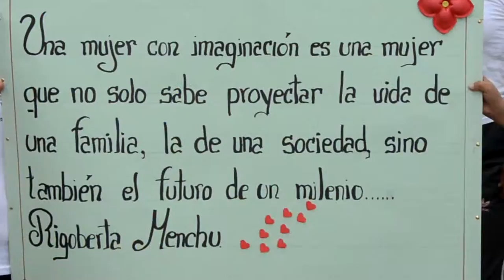Mujeres de Catamayo celebraron su día con una marcha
En este año, el día de la mujer no fue como en ocasiones anteriores, donde ellas celebraban trabajando, como cualquier otro día, hoy fue diferente en Catamayo, ya que ellas decidieron marchar por las principales calles de la ciudad, en un hecho que se registra por primera vez.
De a poco las mujeres se concentraban en las afueras del área de desarrollo local, a las diez de la mañana, inició la marcha que fue encabezada por la Alcaldesa de Catamayo Abogada Janet Guerrero Luzuriaga, las Concejalas Nora Arias y Mónica Vega, acompañadas de delegaciones de los diferentes establecimientos educativos, gremios, adultas mayores y funcionarias de instituciones como el Gad municipal, recorrieron varias calles gritando consignas a favor de su género y exigiendo respeto para la mujer, que sufre violencia de diferentes formas, así llegaron hasta el parque central, donde la Alcaldesa saludo y felicitó a la mujer, que todos los días es un baluarte en su hogar y en la sociedad misma.
La primera autoridad del cantón además motivó a las mujeres de Catamayo a luchar permanentemente porque se respeten sus derechos.
Grimanesa Reinoso de Cedillo, mujer poetiza y educadora, expresó su saludo y destacó el accionar de muchas mujeres que lucharon por su género y que son parte ya de la historia.
Edith Rivas dirigente de los adultos mayores del barrio Trapichillo, señaló que la mujer es un ser muy especial, inspiración de todo, fuerte y sensible a la vez.
Hubo también poesía, en resumidas cuentas, la mujer dijo presente en Catamayo en su día clásico.
Feliz día mujer.